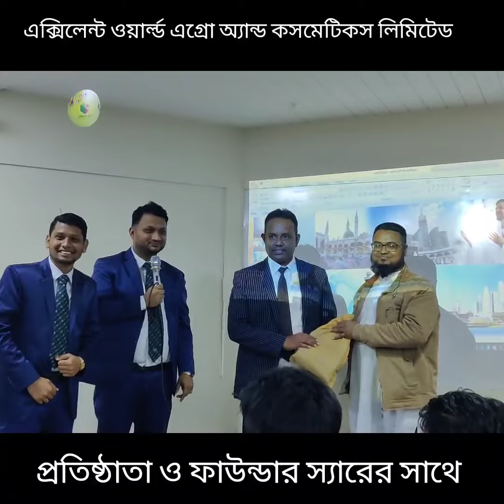জীবনের বিশাল একটি পাওয়া যা কখনো ভুলার নয়।